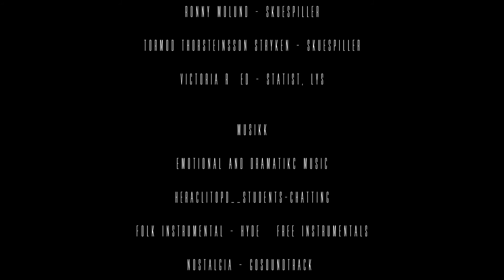Alt er love - gullkua 2017